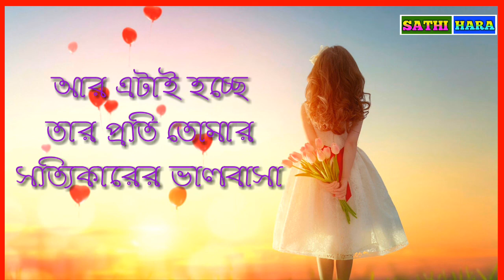😓Bengali love story heart touch line | 💔 Bengali new shayari video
Bengali new shayari

Bengali new shayari video

Bengali sad shayari video